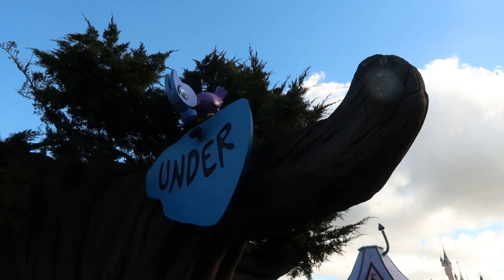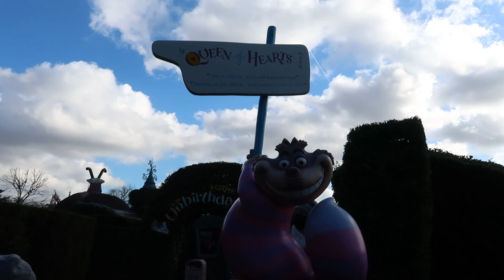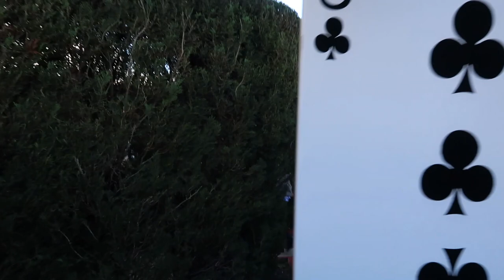2022 DISNEYLAND PARIS- (Alice's Curious Labyrinth)- 4K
Curious Travels take us to Disneyland Paris!!!

Wander through your own adventure in Wonderland, where a Cheshire Cat-sized smile awaits you around every corner.

Like & Share our Curious Adventures to see where we will be travelling to next and to help this channel continue to grow to giving you updated information & views of various destinations around the world.

Thank you for all your support to make Curious Travel possible!!!

Safe Travels!
-Curious Travel